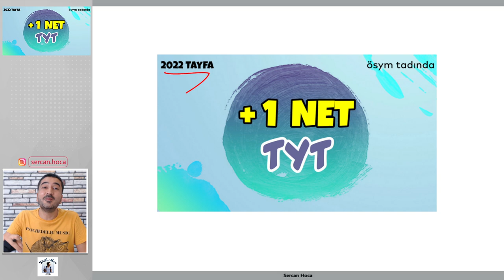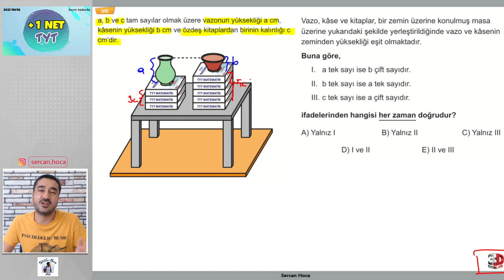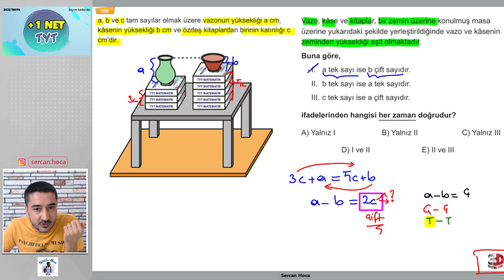TÜ TÜ MAŞALLAH 💪2022 TAYFA HOŞ GELDİN🌟 | ÖSYM TADINDA +1 NET TYT | Temel Kavramlar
Merhaba arkadaşlar ben Sercan Hocanız. ÖSYM TADINDA soruları sizlerin karşınıza getiriyorum umarım faydası dokunur videoda görüşelim :) Bu arada sorumuz 3d yayınlarından.